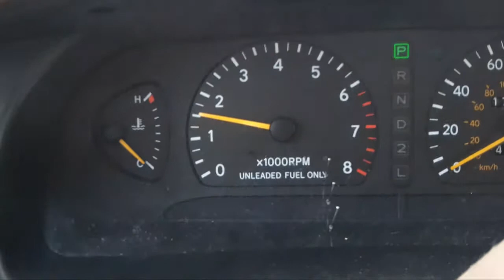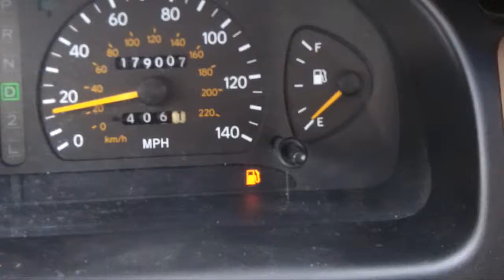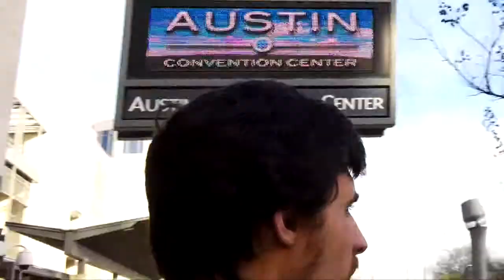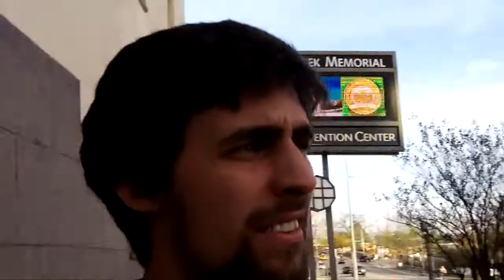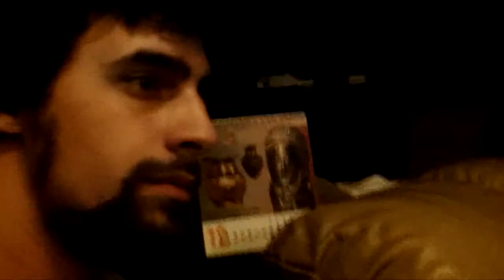THE ONLY REAL IDIOT IN AUSTIN - 02/23/14 - 1304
I don't understand this really. I thought that the camera that was right over the gate will take a photo and may be the police is arranging those buildings or something. but many people as smart as they are they just run around me and left.

Probably on Monday the guards are gonna be watching the video from the camera or better the logs in payments - "Hey, Joe, look at this. So idiot paid on a Free Happy Hour." "What a moron! Check the cameras - who is that dumb ass." "Look at that, a blue Toyota. You know what - lets laugh and point at him next time he come here." "Mmm K. Headbang!"

Well I don't know. I guess I just did the right thing. But throughout of the festival I will use a bike. I can't pay for parking in Austin during that crazy time of the fest. By the way for people in cities - bike is the answer. No insurance. No gas. No traffic. And you stay fit in a world of obesity!

and very nice stuff are been uploaded on my facebook